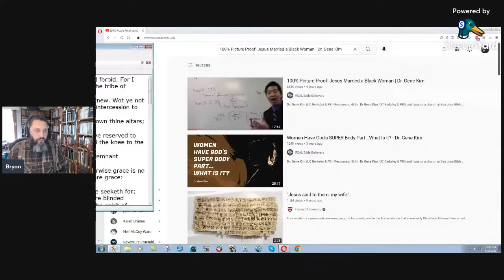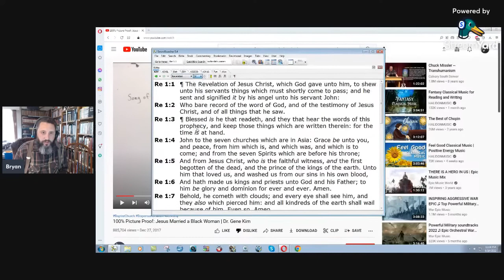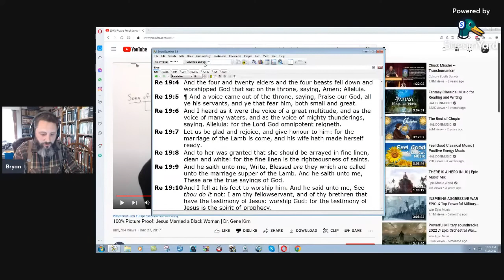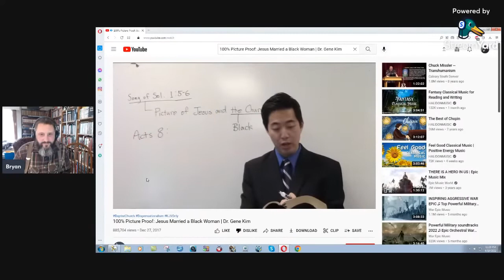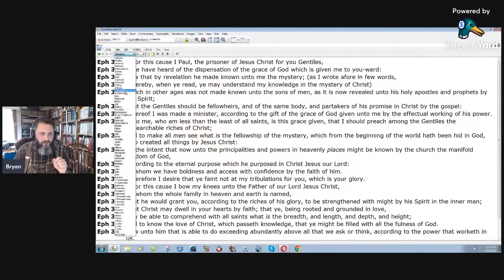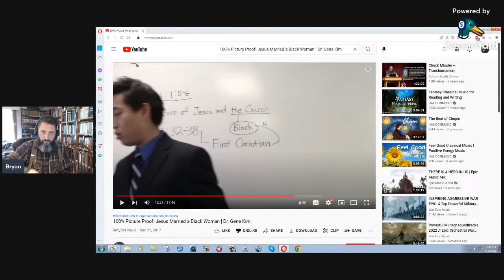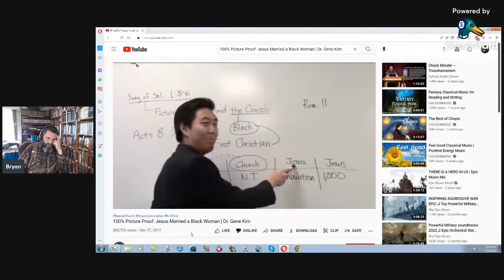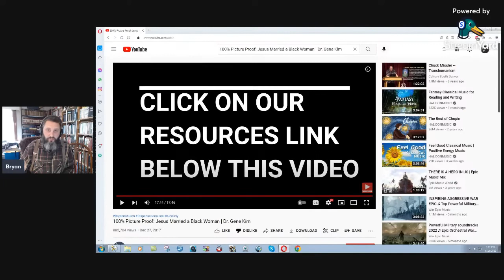Gene Kim PROVEN To Be A Deceiver!